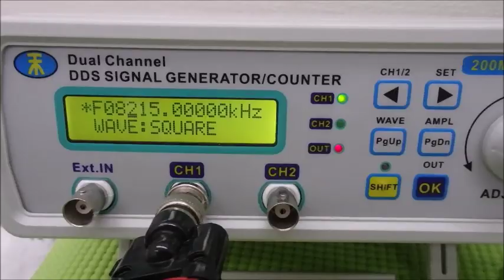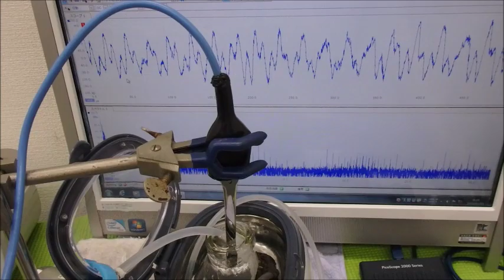小型ポンプを利用した「流水式超音波制御技術」 ultrasonic-labo